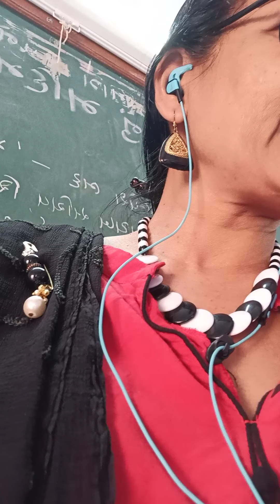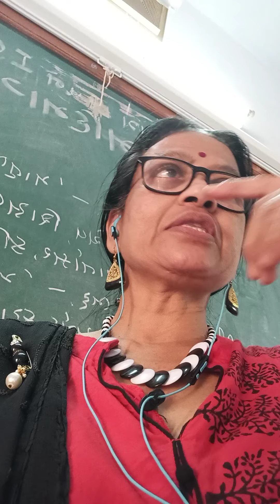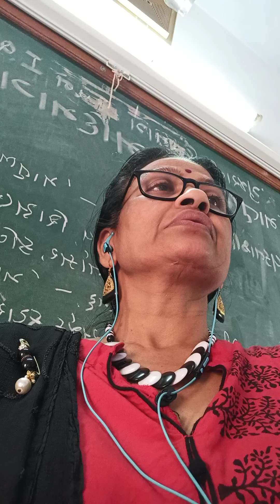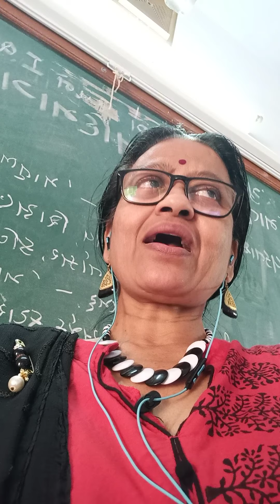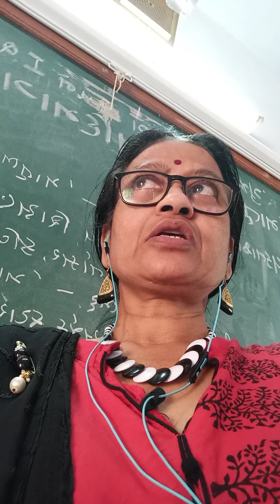Ep-236 /2 March 2021 Kp-13 laxna prakaar(six)